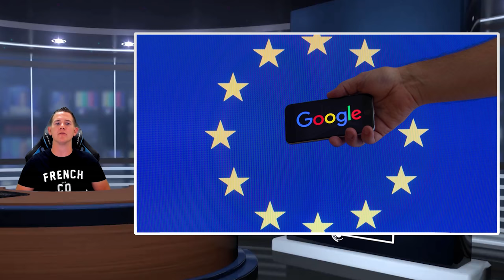GOOGLE FINED $5 BILLION DOLLARS BY EUROPEAN COMMISSION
Google have been fined a huge $5 Billion over android competition breach. Google stand accused of unfairly using its android operating syste.

It is becoming more and more important to protect yourself when streaming. This can easily be done using a VPN that stops your internet provider from being able to see what you are accessing online. It also removes any blocks put in place by your internet provider.
The 2 VPN's that i personally recommend are IPvanish & NordVPN . Please see below for links to their websites.

The Top Tutorials Channel is dedicated to providing the best Tech Reviews & Easy to follow Tutorials.

As well as kodi addons we also show plenty of Android Apps (APKs) And you can expect to find guides such as:

Movie APKs,TV Show APKS,Live TV Apks, Live Sport APKs, Retro game emulator apks,Android Launcher Apks & other apps including gaming.

We also create tech reviews and look at the latest products to give you guys an idea of what to expect and how they perform. We always give a fair review and will tell you the good & the bad as well as if we think you should purchase it.

If you have any requests for any reviews or tutorials please don't hesitate to comment in the comments section and we will get back to you as soon as we can!